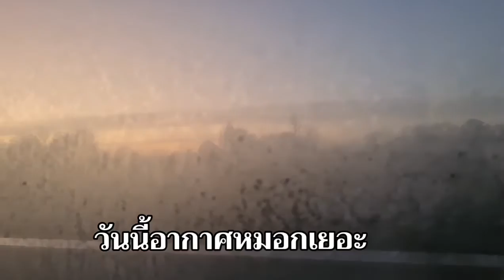ต้มจับฉ่าย กลายเป็นหิวอุด้ง ข้าวต้ม สูตรนี้ลองทำอร่อยจริง งงกับเมนูคิดไว้ แต่ในบ้านกินหมด